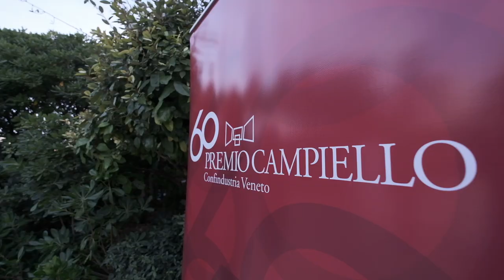Premio Campiello - Video Reportage Cerimonia di Premiazione 2022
60 anni di Premio Campiello al Teatro La Fenice - Venezia